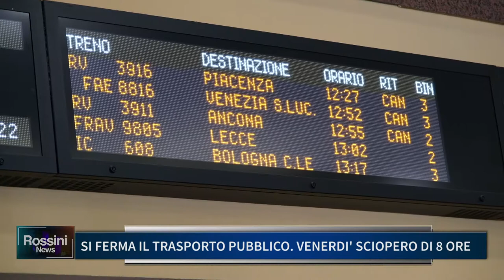SI FERMA IL TRASPORTO PUBBLICO, VENERDI' SCIOPERO DI 8 ORE